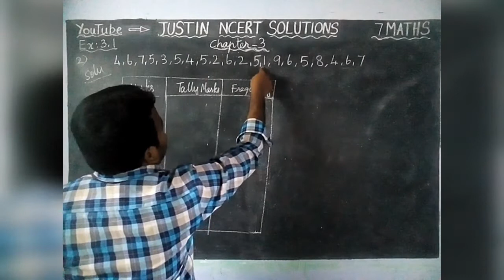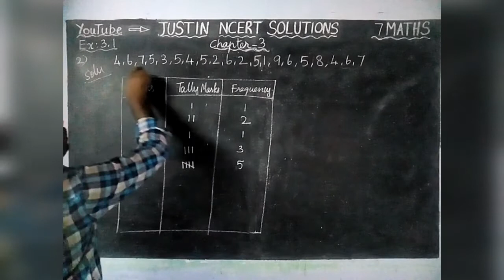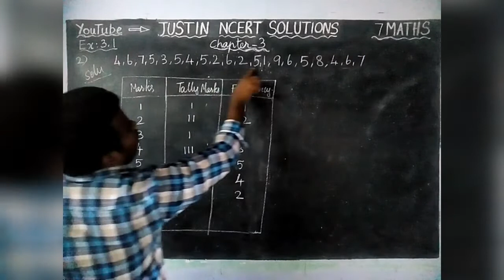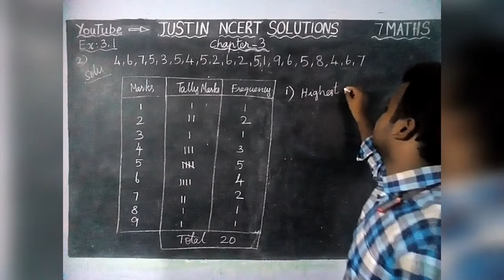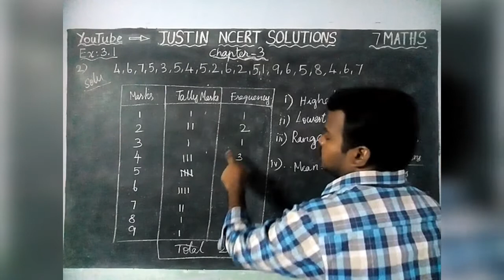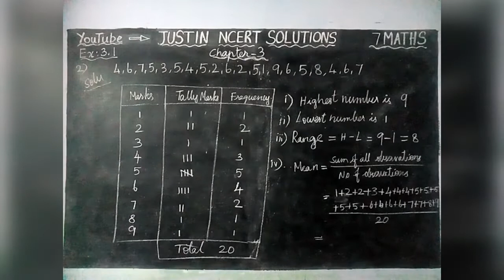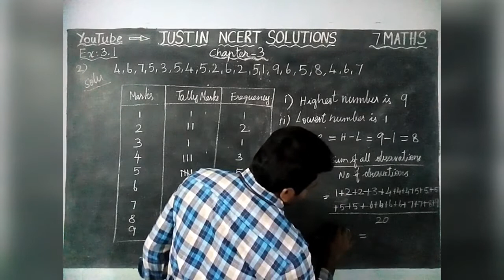Chapter 3 Ex.3.1 Q.No.2 | Class 7 Maths Chapter 3 Data Handling | JUSTIN NCERT SOLUTIONS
Class 7 Maths Chapter 3 Data Handling | CBSE 7 Maths | NCERT SOLUTIONS | JUSTIN NCERT